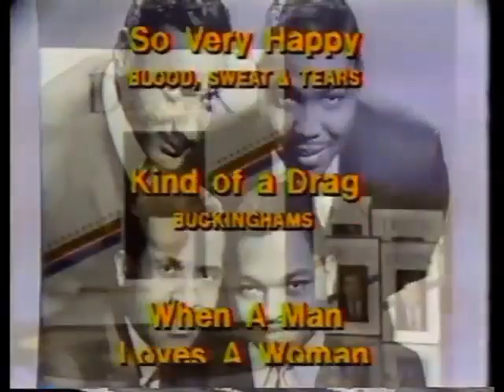Dick Clark's Rock, Roll & Remember album commercial, 1985